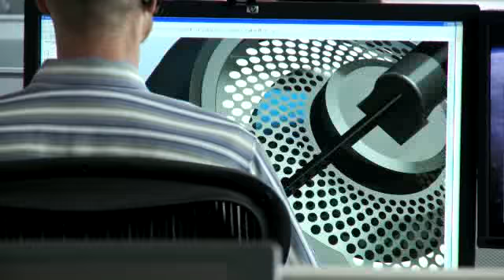Plantronics - Simply Smarter Communications